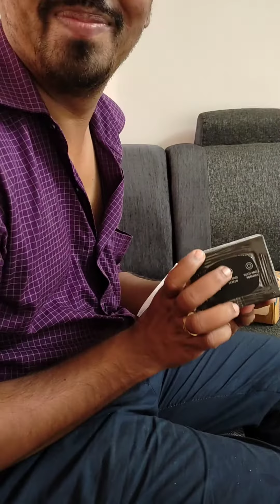FireBolt smart watch unboxing video